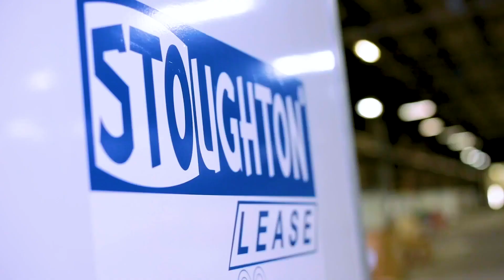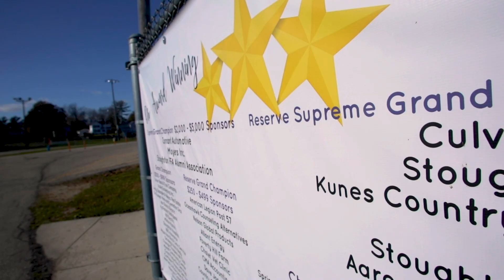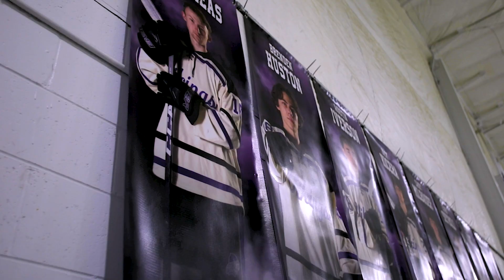We Are Stoughton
We are excited to announce our plans to build a new corporate headquarters in Stoughton, WI.